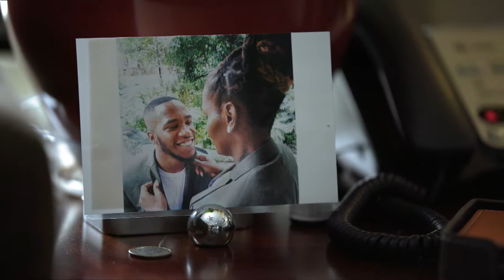Domestic Violence Shelter and Assistance-Ruby's Place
October is National Domestic Violence Awareness Month. In the studio, we sat down with Sophora Acheson, Director of Ruby's Place and discussed how Ruby's Place helps victims of domestic violence.